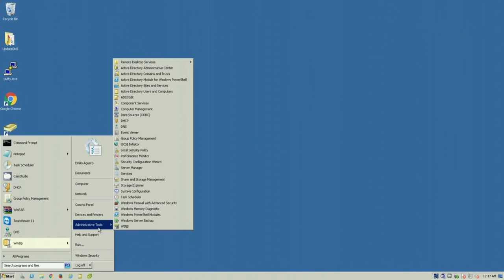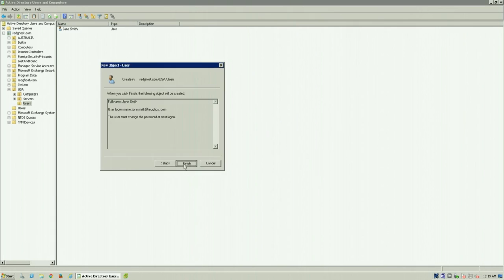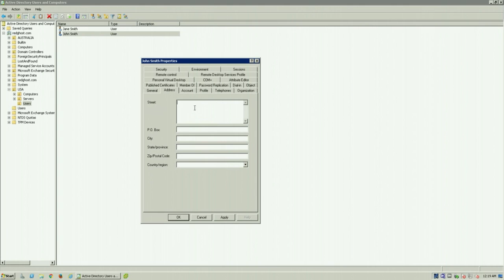How to create a new User Account in Active Directory (AD)